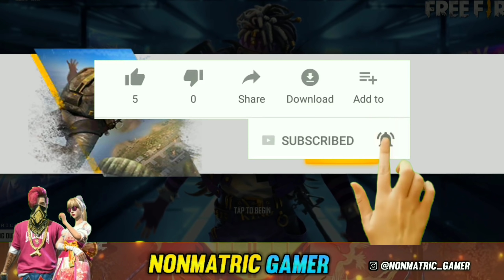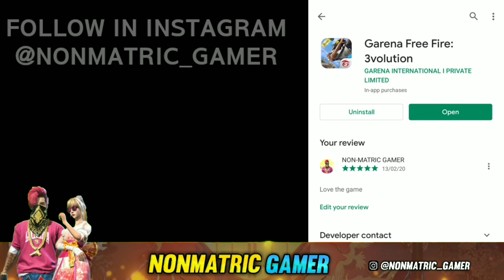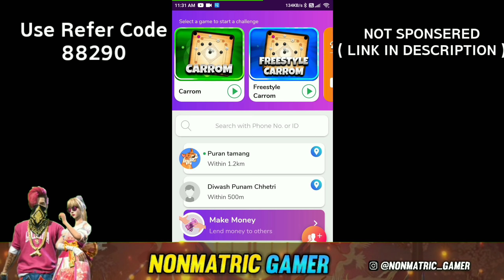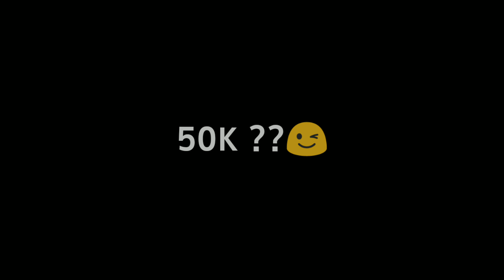Server Will Be Ready Soon | Problem Fixed ✓ | Update कार्लो जल्दी !!! Why Game Is Not Opening ??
Use Refer Code: ???88290

free fire
why not open free fire today in telugu
free fire game is not open,break for maintenance,free fire new update,game is not opening,my game is not open,free fire all problem solve,free fire 12 august update,free fire game kyun nahi chal rahi,free fire game kab chalu hoga,server will be ready soon problem,new event,free fire india,gamer aleem,maintenance,fix all problem,free fire trending,my game not open,why game is not opening,server problem,update free fire game,free fire 3rd anniversary
game kyo nahi chal raha hai,why free fire not starting,free fire battleground,game kab chalu hoga
WHY GAME is not OPENING ? FREE OLD ELITE PASS BUNDLES😳♥️
🔥 Official Game Tags

🔥 Phone
Redmi Note 9 Pro Max
( 6GB /128GB )

🔥 In-game I'd Of NON-MATRIC GAMER
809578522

🔥 Official Guild
Nmg Amry

🔥 © Copyright : You Can React On My Gameplay ( Credit In Description Box )

🔥 Mere Comment Me Diamond Dedo Alok Dedo lihkke Koi fayda Nhi he Kyuki mene oh word ban kar rahke he 😂 Muje Show Nhi Karte So bekar time Waste na kare me kisiko lalag nhi deta Jo dete he unke pas jao or net waste karo muje kya 😂😂😂

🔥 Every One Is Pro 🙂